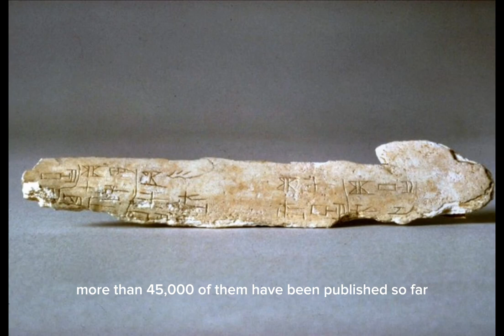“Oracle Bone Inscriptions”, the world’s oldest writing system that has not disappeared in history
“Jiaguwen,” or the oracle bone inscriptions, are thought to be the earliest fully-developed characters as well as the source of the Chinese characters people use today.

They were first discovered in 1899 at the Yin Ruins in Anyang, central China’s Henan province. They were so named because of their enigmatic “scratches” on pieces of animal bones and tortoise shells.

Dating back to China’s Shāng dynasty (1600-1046 B.C.), this ancient Chinese language was included in the UNESCO Memory of the World Register in 2017.

While bronze vessels were the most visible implements used in the Shāng dynasty (approximately 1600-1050 BCE) ancestor rites, actual communication with ancestors took place through oracle bones. These bones, primarily cattle shoulder blades and turtle undershells, were dried and holes were drilled in them at regular intervals.

A question was directed to an ancestor by applying a hot poker to these holes to make the surface crack. Specialists, usually a king or members of a ruling family, would then read the appearance of the cracks to obtain the ancestor’s response. Both the question—in positive and negative forms—and the results were written on the surface of the oracle bone.

A vast “library” of these bones has been found near the Shāng dynasty capital of Anyang in Henan province, China. More than forty-five thousand of them have been published so far. Most foretell births, deaths, rainfall, good harvests, the outcome of hunts and battles, and the meanings of dreams.

The Oracle bone script is an advanced writing system. Paleographers can decipher only about 1,400 of the 2,500 known oracle bone script logographs by matching them with later Chinese characters.

The late Shāng oracle bone writings, along with a few contemporary characters cast in bronzes in a different style, constitute the earliest significant corpus of Chinese writing, which is critical for studying Chinese etymology because Shāng writing is directly ancestral to the modern Chinese script. It is also the oldest and ancestor of the Chinese script family.

According to researchers, oracle bone inscriptions are the only ancient writing systems that, despite historical changes and social development, have survived thousands of years later in the evolved Chinese characters. This is in contrast to other world’s most famous ancient writing systems, such as the hieroglyphs from ancient Egypt, the cuneiforms from ancient Babylon, and the Mayan glyphs from Mesoamerica.

Lack of archaeological evidence prevents addressing the related questions of how long before that time writing developed and in what contexts, or whether writing in China developed gradually or rapidly, and whether it developed exclusively in a religious context or, as in the ancient Middle East, it was tied to court administration.

Cover Photo: National Museum Scotland

By Leman Altuntaş
5 June 2023